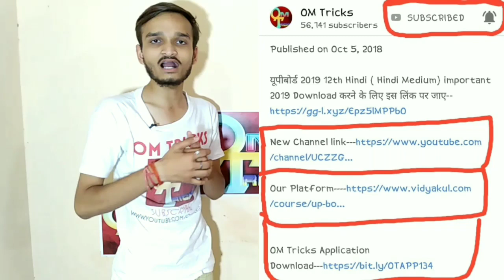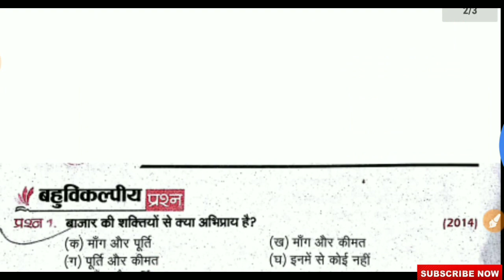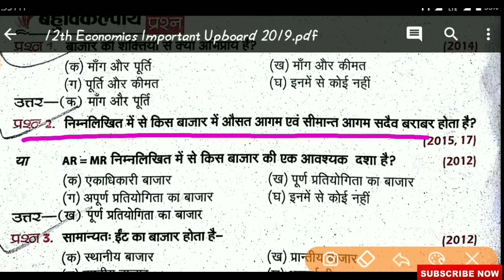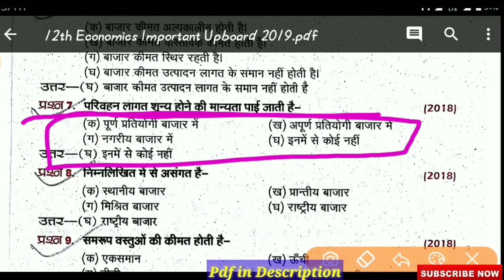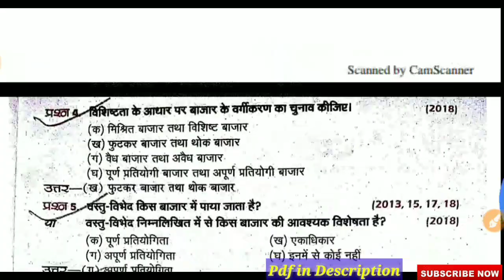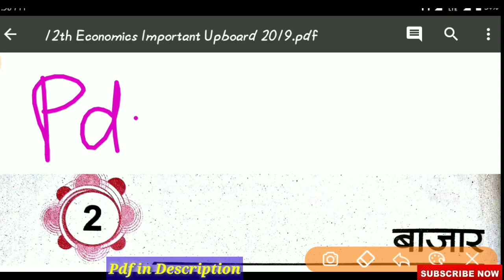12th Economics important Question2019/यूपीबोर्ड परीक्षा 2019/UP Board Exam2019/UP Board Pariksha2019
यूपीबोर्ड 2019 12th Economics Important Question 2019 Download करने के लिए इस लिंक पर जाए

ignore Tags--